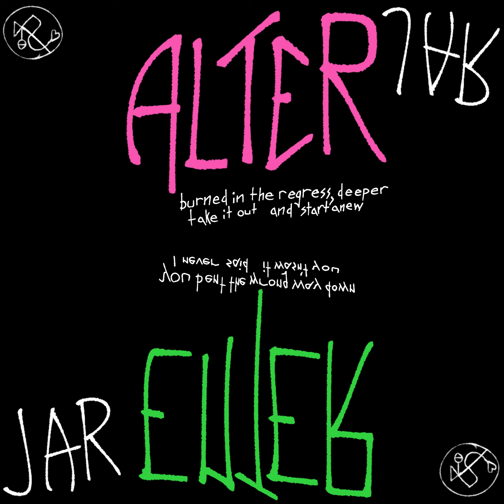Jar - Enter/Alter (FULL ALBUM)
Our third and final mashup album! Rejoice! Be taken aback! Weep.
List of samples used is in the pinned comment. ~J 🥰

TIMESTAMPS
0:00 00. Intro to If You Are New
0:36 1A. If You Are New
3:59 1B. Lower
5:32 02. The Way It Tanks
9:01 03. I Quickly Became Scopophobic
13:21 04. Clock Yourself
18:34 05. Ego Death
21:27 06. You May Be Entitled
25:20 07. The Abyss Flirts Back
29:23 08. Crystalline Dreams
35:22 09. cavecavecave
39:06 10. xXXwutdo_Ü_wnt_frøm_meXXx
42:07 11A. Rosy Breeze
47:26 11B. Reality Shift
52:14 STRAP IN, NERDS.
52:31 12. Dying to Decide
55:17 13. Oh HECK. Everyone can tell i'm God
1:01:54 14. Vinegar Syndrome
1:04:40 15. Sleepwalking (Nap Break)
1:07:58 16. Smooth Harvest
1:12:30 17A. Assisted Ritual Egocide for Aspiring Thoughtforms
1:18:20 17B. Haha Jar, you are banging my partner
1:18:51 18. Unknown Needs
1:27:47 19. Down Bad
1:32:54 20. Waving through a Spiral
1:36:50 21. Seize the Means of Complication
1:40:51 22. Burning Roses
1:46:28 23A. Dreamsinger
1:50:43 23B. Revolution